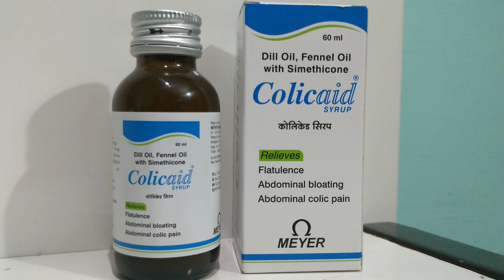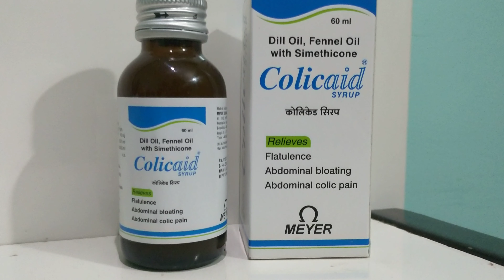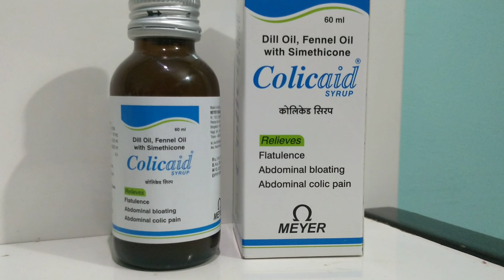Colicaid syrup uses side effects complete info hindi me pet dard